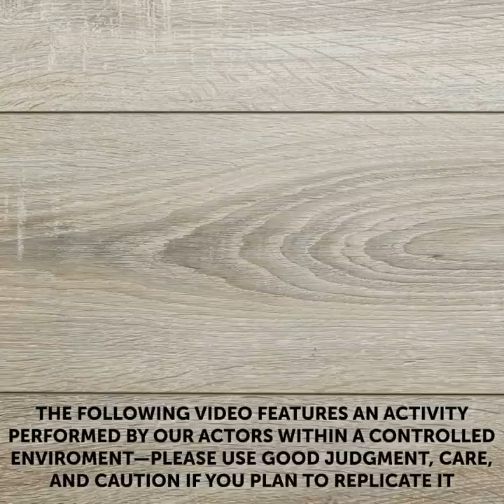DIY BEAUTY MASKS THAT WILL MAKE YOUR SKIN GLOWING || Beauty Hacks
Incredible DIY beauty masks that will amaze you and you will want to try! Your body, skin and hair need their treatment! Here you can find amazing ideas on how you can give to your body the glow it needs!
Cool recipes for your hair, like ideas on how to handle split ends with a cool mask! Here you can also find cool face masks for mixed skin! Create everything on your own at home with natural ingredients too! This is a lovely way to save money and time!
Learn how you can tread a face with wrinkles and feel refreshed with this amazing face mask you can create all by yourself!
This video will motivate you to keep your skin healthier and take care of your body! It will also show you how you can do this simply and quickly!

0:58 – Lip mask
2:30 – Mixed skin face mask
3:24 – Dry skin face mask
4:30 – Face mask for wrinkles
6:17 – Aloe Vera face mask